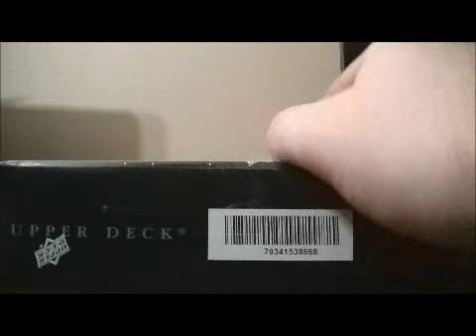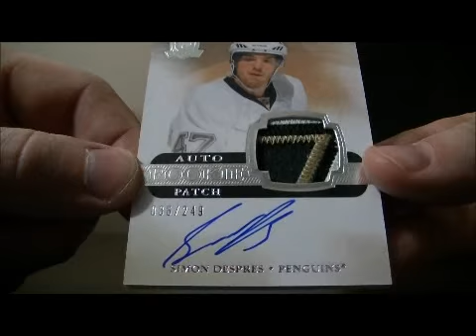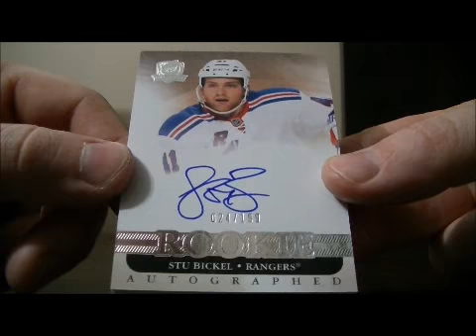2011-12 Upper Deck The Cup Box Break #52